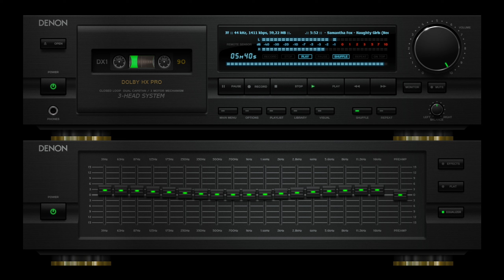Samantha Fox - Naughty Girls (Need Love Too) [Special Extended Version] [1988] [05:52]